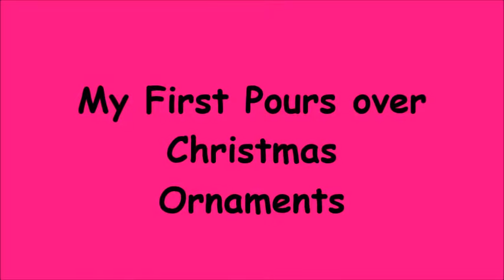Pouring Over Ornaments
Decided to make a video of me trying to do a paint pour over some ornaments for Christmas.

I know it isn't the best I am still learning at all of this, but I hope you enjoy.